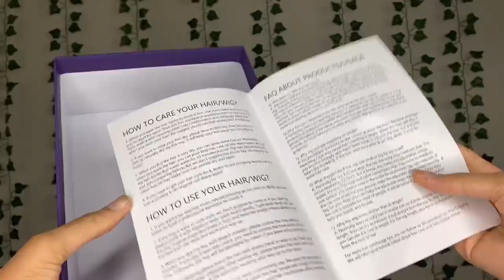ASMR | How I Install My Wigs ft. LuvMe Hair | 13x6 Afro Curly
Hey loves! Here’s a full tutorial on how I install my lace frontal wigs! This is my first time trying hair from the company LuvMe and I’m excited! it came out better than I thought! I love this wig!

C O M P A N Y    I N F O ⬇️↗️

To mail:
Triniti J

*SOCIAL MEDIA*